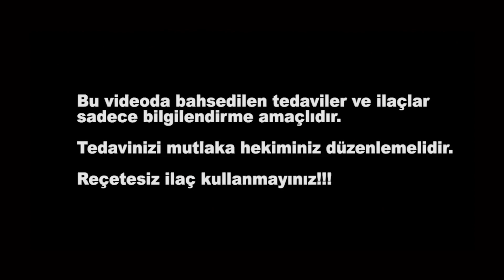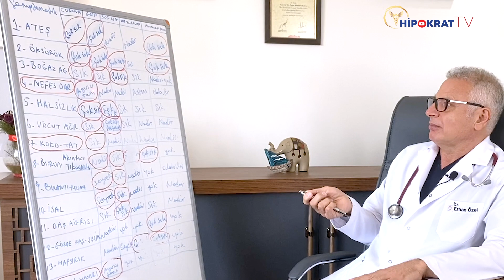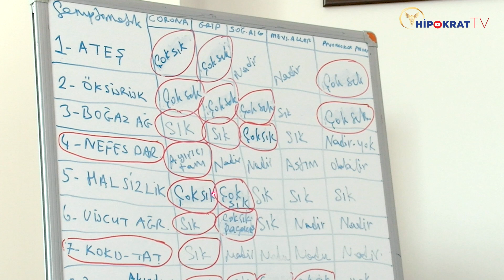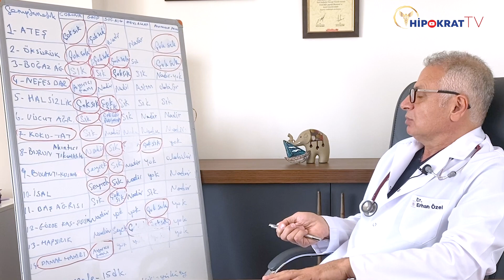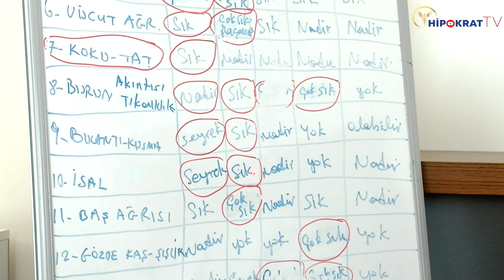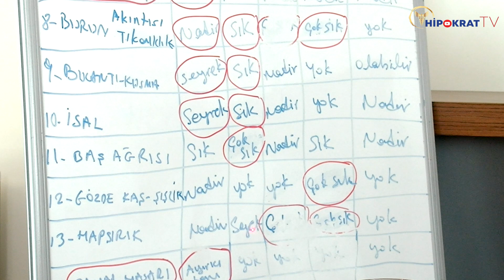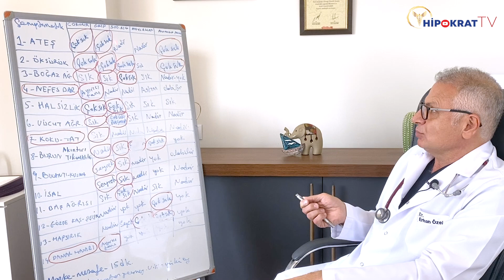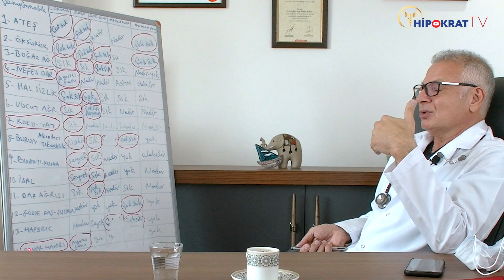14 BELİRTİDE KORONAVİRÜS (Grip, Zatürre, Koronavirüs Ayrımı) - Dr. Erhan Özel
Dr. Erhan Özel, Covid-19'da ayırıcı tanılar nelerdir, sizlerle paylaşıyor.
14 belirtide Covid-19 enfeksiyonu, grip, mevsimsel allerji, soğuk algınlığı, zatürre olup olmadığınızı anlayın !